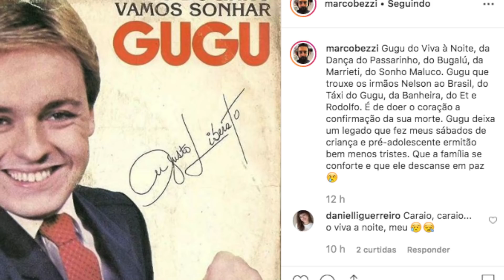Os Galãs Feios na Banheira do Gugu (REPRISE)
OE OE OE OE! UBA UBA UBA HEY! Que maravilha poder ouvir esta música enquanto famosos como Alexandre Pires, Compadre Washington, Tiririca  e Xandy se digladiavam na Banheira do Gugu . Resolvemos prestar esta homenagem a Augusto Liberato, que veio a morrer na sexta-feira. Há dois anos, Helder e Bezzi falavam sobre este marco na TV brasileira.